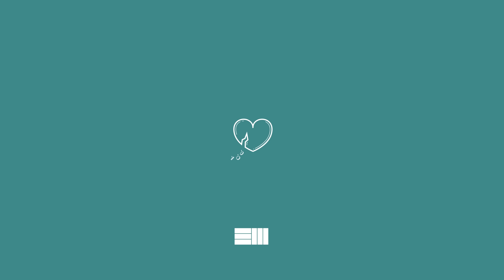Russ - BANKRUPT (Official Audio)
Official audio for "BANKRUPT"

Produced by Russ

LYRICS:
I left a long time ago
But now I really think that it’s time to go
Oohh I don’t feel the same love
My heart is bankrupt

It’s after 2 o'clock in the AM zoning
I think it’s time to stop all the waiting and hoping
For it to get better
It’s time that I forget her
It’s only been a week long
Still hard to speak on
Burden on my soul took a toll had to lift it
Take another sip another puff now I’m lifted
It’s time to move on
I stayed too long
I love you but I gotta let you go

It’s time to turn the page on you
I know you’re not in chapter two
It hurts cuz this will be the first
Time that I don’t have you by
My side I might be suffering
Cuz I’m attached I’m wondering
When this will pass
And be my past cuz I don’t got nothing left